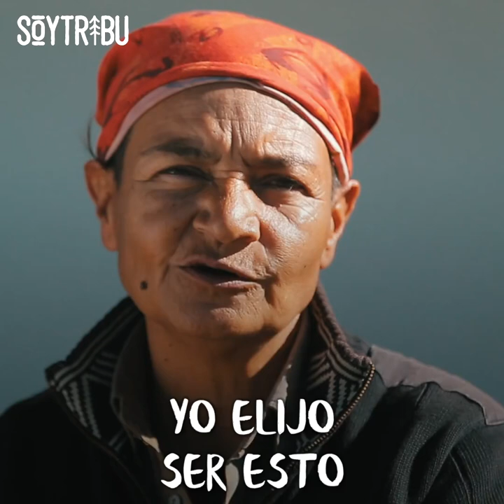Se Gente ♥ El Mensaje de Mónica a SoyTribu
"SEAN GENTE, inviertan ganas en entender al otro y vivan su vida"
Viví Hoy y se buena gente. Se Gente!